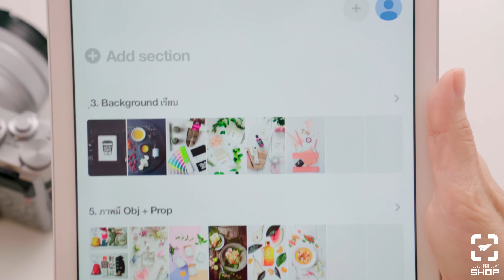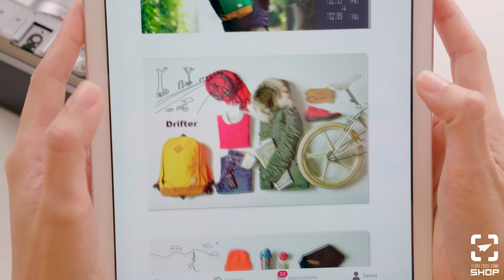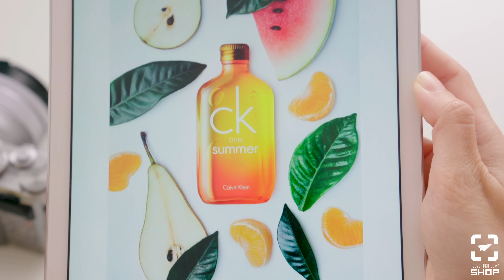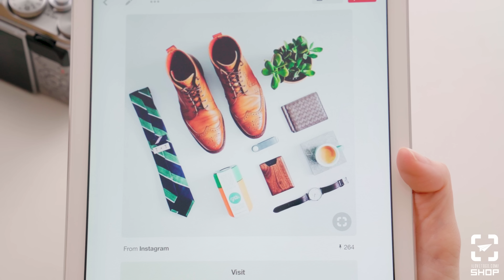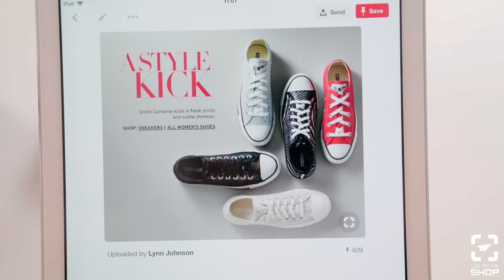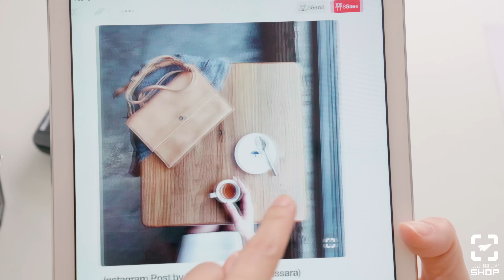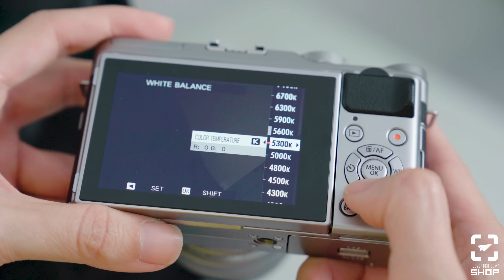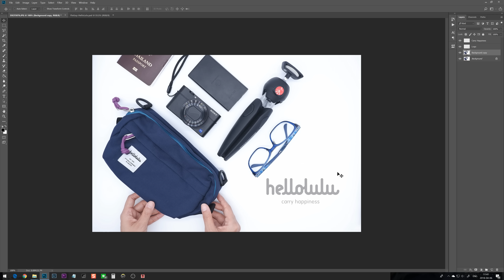8 เทคนิคถ่าย Flat Lay - แม่ค้า Online 05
มาถ่าย Flat Lay กัน

เช็คราคาเต็นท์ถ่ายรูปสินค้า Ezio Box60 ได้ที่นี่